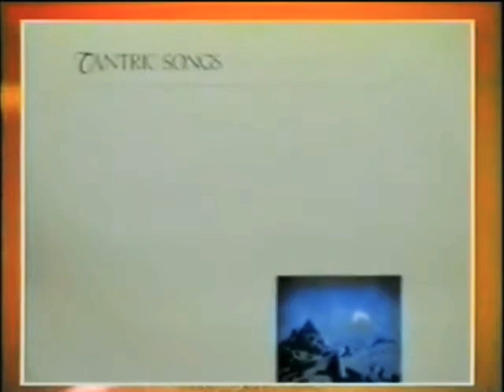𝓕𝓵𝓸𝓻𝓲𝓪𝓷 𝓕𝓻𝓲𝓬𝓴𝓮 ①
Popol Vuh ~ For You And Me ~ Entrevista
* All reproduction rights are the exclusive property of Gerhard Augustin ©

1a Entrevista: Florian habla que su arriendo cuesta U$1,500 y es muy caro.
2a Entrevista: Florian dice que ama la música, y que le encantan Beethoven y Schubert!...cuenta que su padre era un cantante de Ópera y su madre amaba la música. También dice que fue a una escuela de música en Múnich.

Nacimiento: 23 de Febrero de 1944, Lindau, Alemania
Fallecimiento: 29 de Diciembre de 2001, Múnich, Alemania

La música de Popol Vuh alcanzó niveles de hipnotismo y misticismo poco comunes, una de las razones para que el cineasta Werneg Herzog se sintiera seducido, acudiendo reiteradamente a Fricke para musicalizar lo que en perspectiva permanece como lo mejor de su inquietante filmografía: Aguirre (1975), Herz aus Glas (1977), Nosferatu (1978) y Fitzcarraldo (1982).

El origen musical de Popol Vuh, nombre tomado del libro sagrado de los mayas, poco tiene que ver con su trayectoria más conocida. Los dos primeros discos, Affenstunde (1970) e In Den Garten Pharaohs (1971), meditativos y espaciales, posicionaron a la banda entre la vanguardia de llamada “kosmische musik”, una corriente dominada por agrupaciones de marcada tendencia electrónica, psicodélica y cósmica.

Sin embargo, en 1973 Florian Fricke experimentó un revelador aunque extraño renacimiento religioso, compartiendo el hinduismo y el cristianismo. En ese momento desechó los sintetizadores en favor de pianos, guitarras, cítaras, tablas, percusión y voces, cambiando completamente la formación. Con la inclusión de la japonesa Djong Yun (vocal principal), Conny Veit (guitarra) y Robert Eliscu (oboe) se editó Hosianna Mantra (1973), un trabajo igualmente meditativo pero de cadencias netamente acústicas. A partir de este momento Popol Vuh cabalgó sobre sonidos de inspiración milenaria, lánguidos y en ocasiones misteriosos. En aquel año 1973 fue editado también Seligspreisung, con la adición del percusionista/guitarrista Daniel Fichelscher, de la legendaria banda Amon Düül II, quién con su especial predilección por el sonido tímbrico de platillos y sus excelentes arreglos, contribuyó a consolidar a Popol Vuh. Juntos, ayudados por algunos músicos ocasionales, depuraron el sonido envolvente y místico de la banda, produciendo sucesivos álbumes de exquisito misterio, a medio camino entre la música de India, las polifonías y la psicodelia folk: Einsjager und Siebenjager (1975), Das Hohelied Salomos (1975), Letzte Tage Letze Nachte (1976), Yoga (1977), Bruder der Schattens-Sohne der Lichts (1978) y Die Nacht der Seele-Tantric Songs (1979), además de las bandas sonoras creadas para Herzog.

El fértil periodo de los años 70 tuvo dos coletazos durante los primeros años 80: Sei Still, Wisse Ich Bin (1981), de densas y oscuras atmósferas corales, el más variado Agape Agape (1983), Spirit of Peace (1985) y otra banda sonora de Herzog, Cobra Verde (1987), entrando en una pequeña pausa hasta la aparición de For You and Me (1991). Sorprendentemente, Fricke retornó con City Raga (1995) y Shepperd´s Symphony (1997), sorpresivos acercamientos a la música techno gracias a la inclusión del nuevo integrante Guido Hieronymus en los teclados. Para un momento en que había nacido en Londres el llamado “Asian Underground” teñido de electrónica y sonidos de India y Pakistan, Popol Vuh supo reiventarse.

El vigésimo y último documento discográfico de Popol Vuh fue Missa de Orfeo (1999), grabado en el Laberinto de Molfetta en Bari, Italia, durante el Time Zones Festival en 1998, cerrando de manera magistral el siglo y el ciclo de uno de los capítulos mas importantes de la música de nuestro tiempo.

Muchos consideran a Popol Vuh, con justicia, los pioneros del Raga-Rock y del acercamiento musical entre Europa e India. Florian Fricke se fue hace 19 años, pero su legado musical junto a Popol Vuh nos seguirá proporcionando intensos viajes hacia nuestro espacio interior.